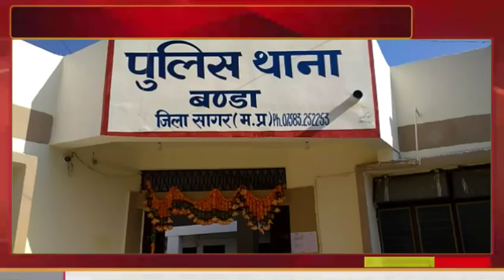जिले के बण्डा थाना क्षेत्र में पगरा डेम किनारे मिला सेना का 6 किलो बजनी बिना चला खतरनाक बम